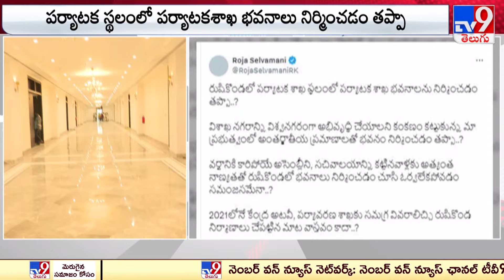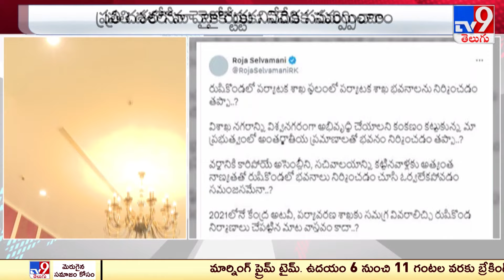AP News : రుషికొండ భవనాల వివాదంపై మాజీ మంత్రి Roja ట్వీట్ - TV9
AP News : రుషికొండ భవనాల వివాదంపై మాజీ మంత్రి రోజా ట్వీట్ - TV9